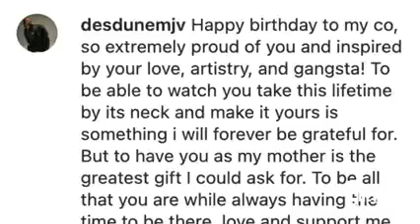Regina King's Son Ian Alexander Jr. 26 died by suicide R.I.P.🕊